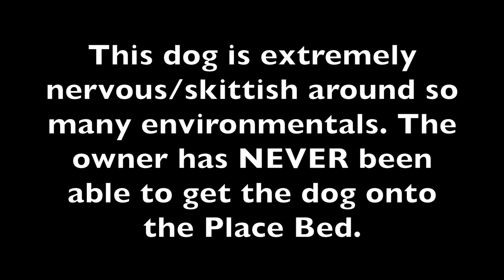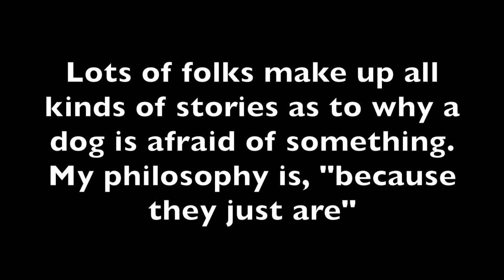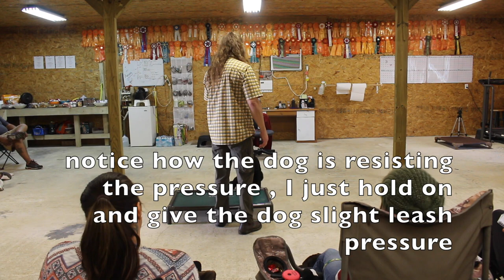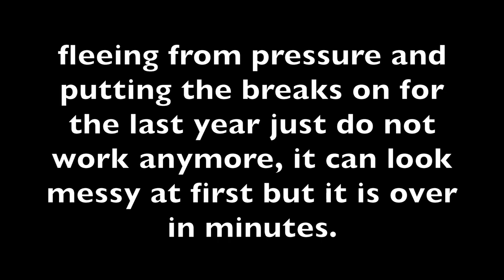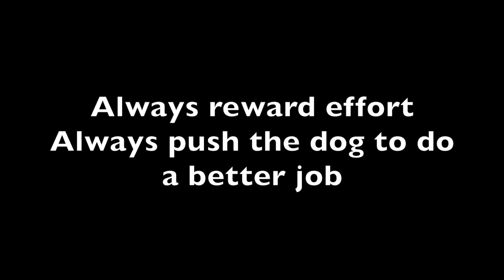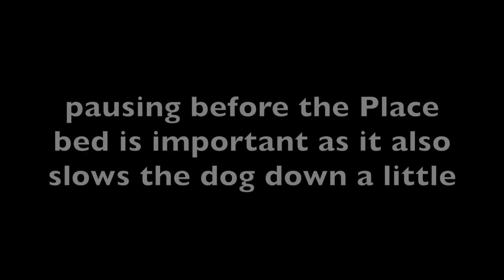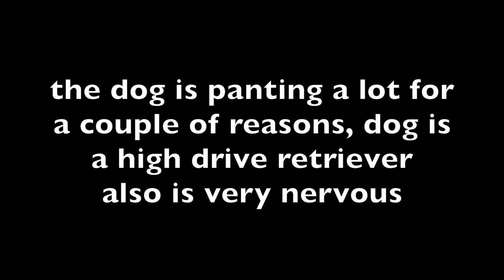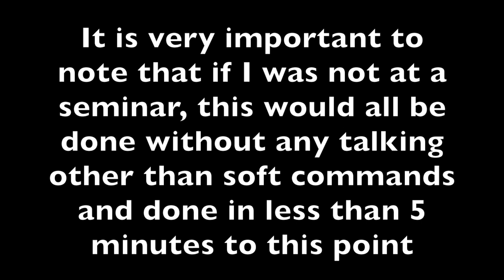Teaching Place to a nervous, fearful & skittish dog. How To Dog Training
We see many dogs that are afraid of the Place bed, this owner has NEVER been able to get the dog on place and was convinced we could not do it either.We did our typical Place training, you an see even with the dog struggling that it was smooth and calm the whole time. It is a methodical training protocol and this was done at a seminar I teach. If I was not talking it would have been done in abut 5 minutes. The dog not only learned Place with a leash but also learned place with a remote. A lot of times the training can be messy at first, but after 1-2 days of this the dog would be happily going onto the Place bed with lots of enthusiasm.